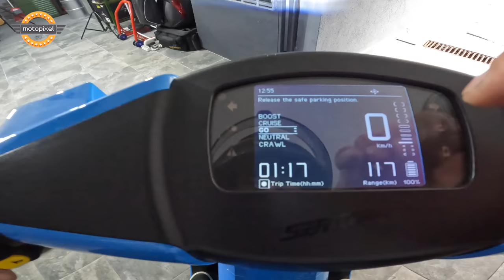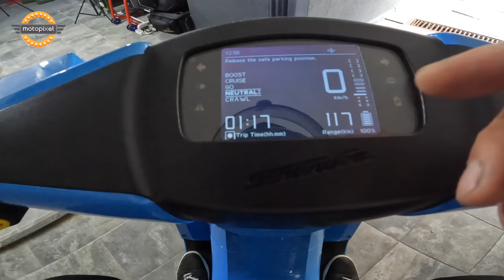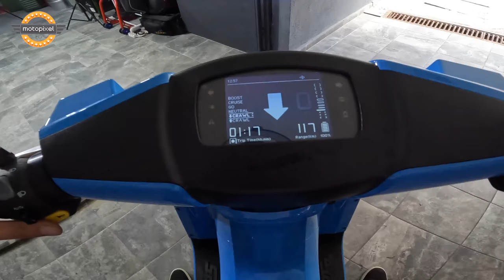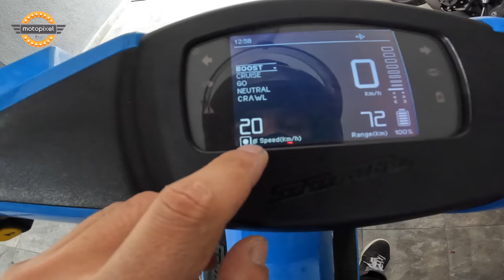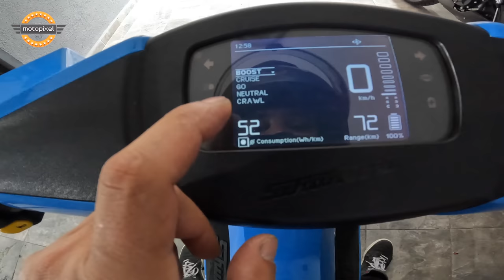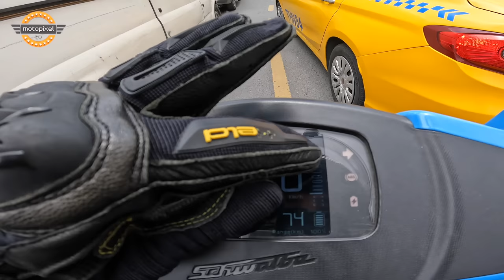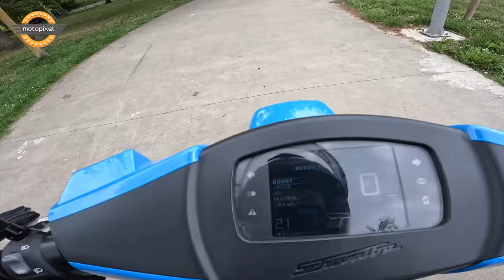Bisiklete Akü Takmışlar Gibi! Govecs Schwalbe Elektrikli Scooter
Elektrikli modellere ilgi arttıkça, bizim de inceleme sayımız artıyor. Motopixel Tv'nin 4. elektrikli motosiklet incelemesi Govecs markalı. Bisiklete Akü takmışlar gibi sürüşü var. E tabi dahası videomuzda...